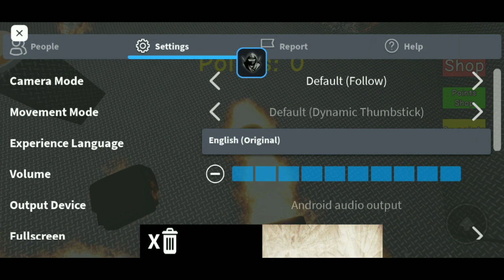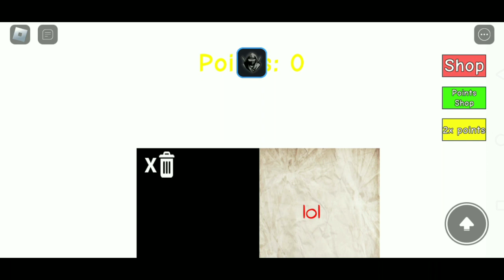Script Arceus X /Fluxus Hydrogen Showcase | Fe DeathNote V3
DeathNote
Death Note